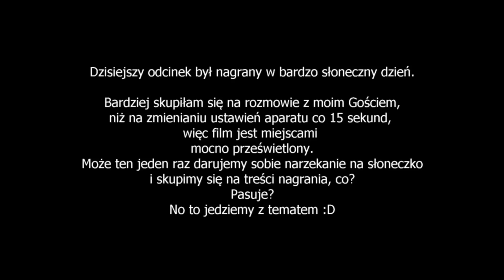Blizny i przebarwienia - Czarszka -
Moi drodzy dzisiaj mam dla Was odcinek, w którym rozmawiam z Michałem Domańskim:
o bliznach i przebarwieniach.

Wspominam w nim, że podrzucę Wam listę substancji, na które warto zwrócić uwagę w walce z przebarwieniami i bliznami oraz listę kosmetyków profesjonalnych, które poleca Michał.
Lista pojawi się na blogu, ale dopiero jutro lub w sobotę - dzisiaj się nie wyrobię, bo kręcę dla Was balsamy na sobotę ;)
Liczę na wyrozumiałość z Waszej strony ;)
Odrobina cierpliwości jeszcze nikomu nie zaszkodziła ;P
Buziaki!
P.

Balsamy wracają do sprzedaży już w najbliższą sobotę!

Paulina Czarszka
skr. poczt. 44.
77-400 Złotów